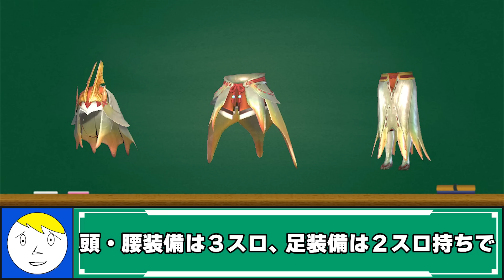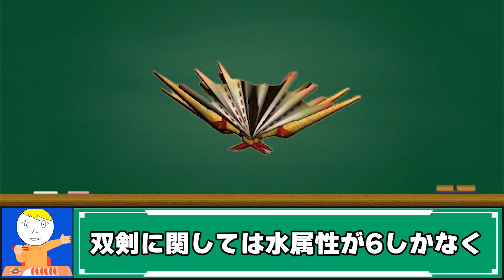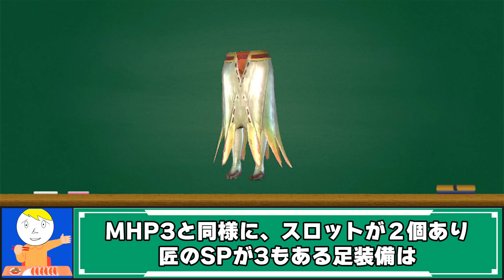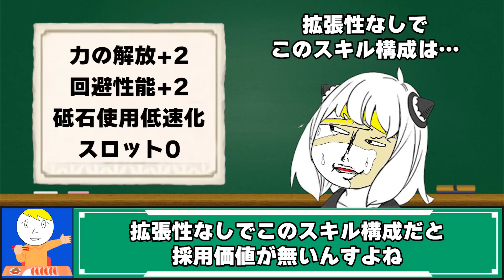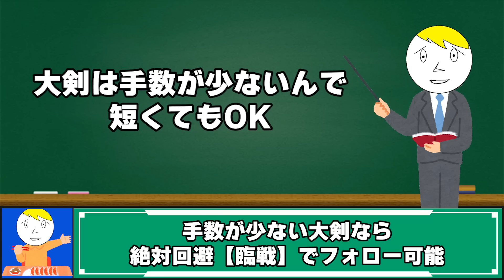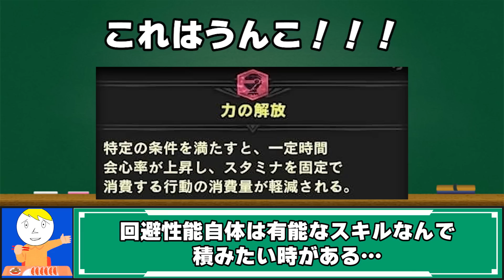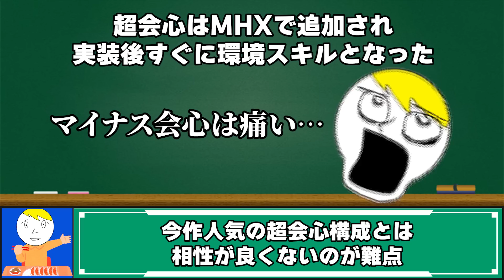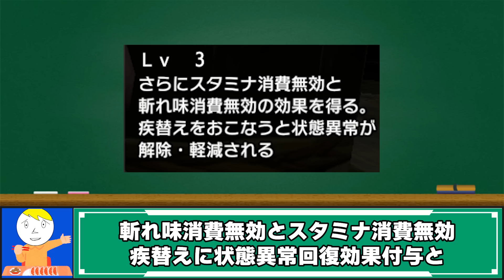【歴代モンハン】最後にとんでもない魔改造をされるアマツ装備の歴史まとめてみた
GWとかいう幻の長期休暇を全て風邪の療養に充てた男なべぞー